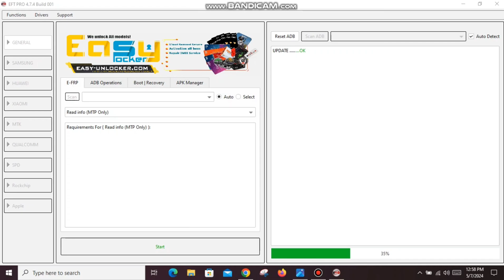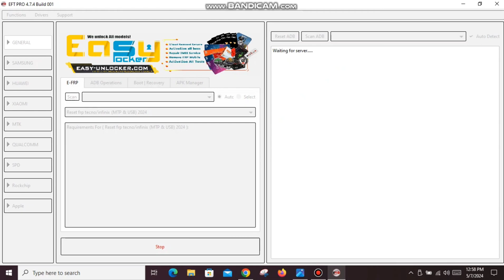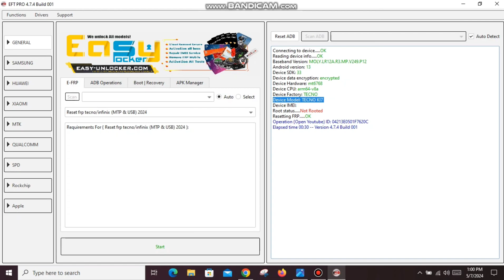Tecno Spark 10 Pro ( KI7 ) Android V13 Google Account Unlock (MTP And USB 2024) By EFT Pro Dongle